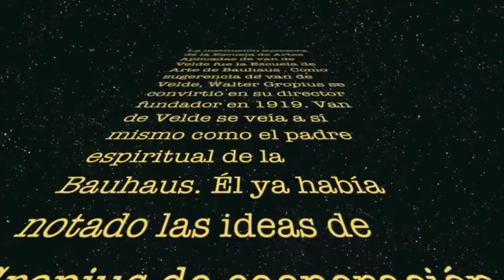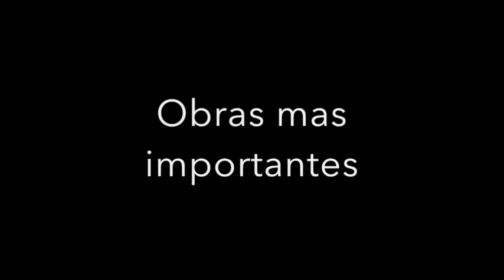Henry Van de Velde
Video Clase de historia de arquitectura III ,UNITEC(Jeidy López,Luis Munguía)